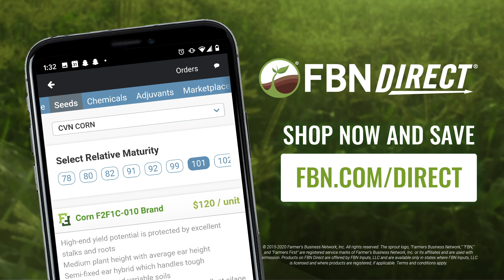Shop Online and Save With FBN Direct U.S.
With FBN Direct, you can shop online for hundreds of seed, crop protection, biostimulant and livestock products. Qualified farmers can access 0% financing and your order is shipped right to your farm. Change in plans? Swaps and returns are available on qualifying products. Plus, we've got local FBN Community Builders in your area to help you find the products you need.

The sprout logo, "Farmers Business Network," "FBN," "FBN Direct," and "Farmers First" are registered service marks of Farmer's Business Network, Inc. All other trademarks are the property of their respective owners. *Fees may apply for certain product and service offerings other than FBN membership. FBN Direct Services are offered by FBN Inputs, LLC and are available only in states where FBN Inputs, LLC is licensed. Nothing contained on this page, including the prices listed or the products contained in your shopping cart, should be construed as an offer for sale, or a sale of products. All products and prices are subject to change at any time and without notice.